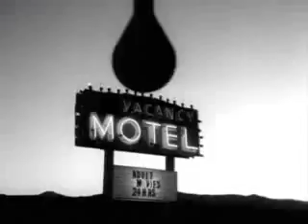Depeche mode-in your room